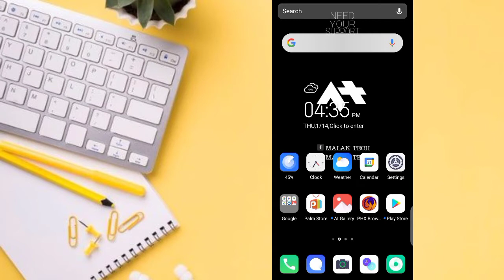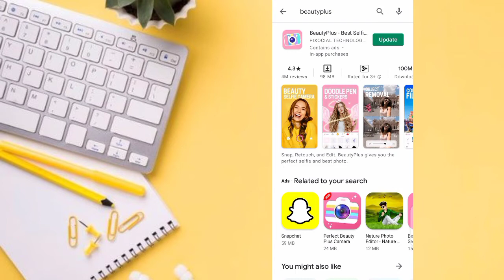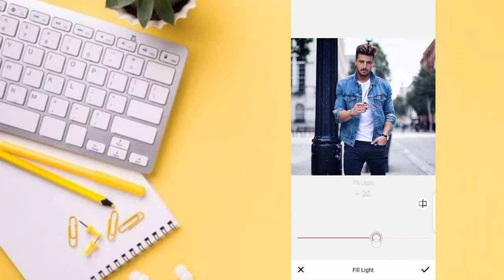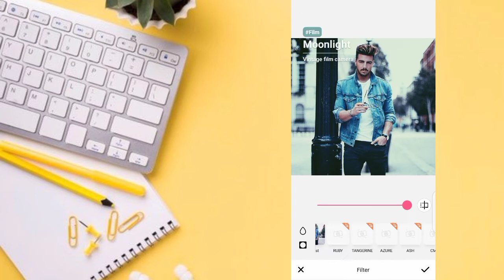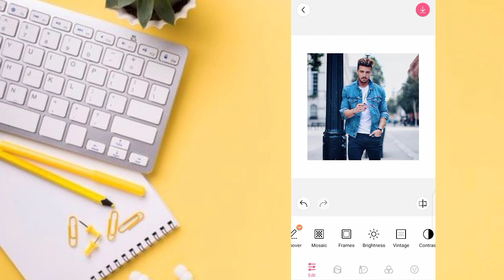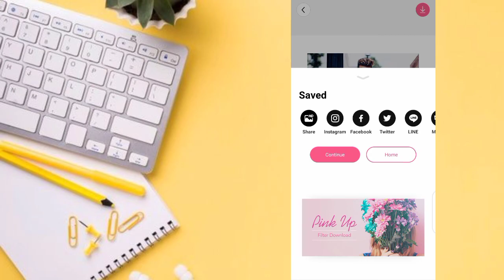PHOTO EDITING IN MOBILE | Using Beautyplus Camera For Photo Editing | Malak Tech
Hello guys, In This video. I am going to show you. How to use Beautyplus camera which is Awesome Photo Editing App. this is so simple to Edit Photo in Mobile. Hope you like this video.

◾Channel videos

▪️ About this App:

Enhance your photo beauty with the Perfect Beauty Plus Camera.

Remove all dark circles from your face and take your beauty to the another level. Yes, Anyone can be become beautiful with perfect beauty plus camera app.

Some of the core features are :

1. Select Image directly from camera or gallery.
2. Auto Retouch Face Editor.
3. Change Eyes ratina color.
4. Set lips color.
5. Add foundation to your chicks.
6. Remove unwanted eye bags.
7. Make your face brighten and lighten.
8. Live camera Face mask on your face like cap, gogals, mustaches, ratina, etc
It also has my creation feature to view your photos anytime you want.

Additional Features:

Text editing with it's utilities like font type, font size, font colors, etc.
Sticker with many categories.
Free hand crop and Fixed croping.
You can directly share your images in social media like Facebook, Instagram, whatsapp etc., directly.